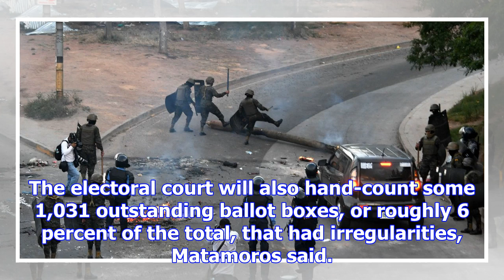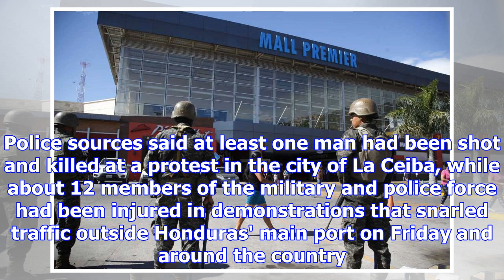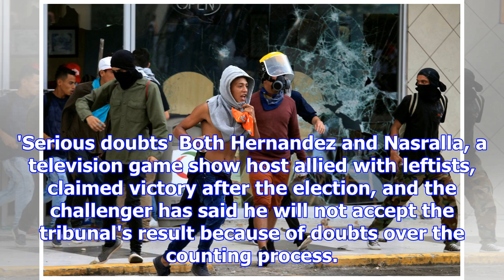Death, arrests in honduras unrest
At least one protester died, over 20 people were injured and more than 100 others were arrested for ...